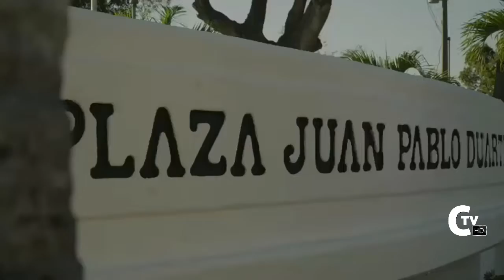En Directo Con Marcial Soriano 29 07 2022